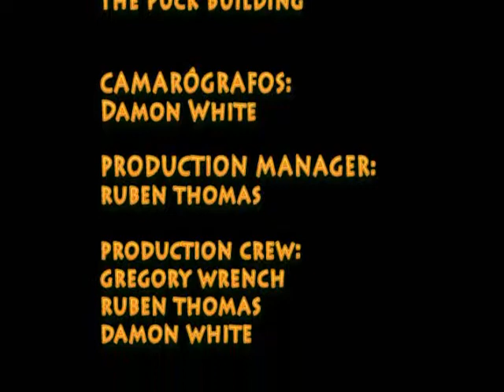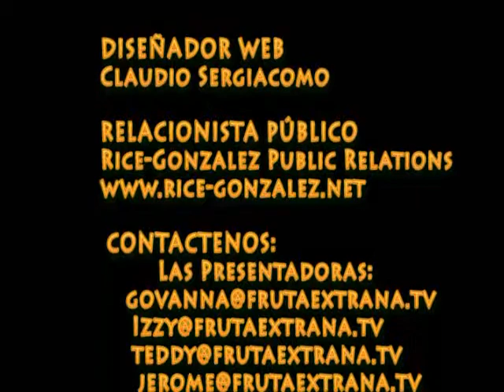The First Annual Intl. Caribbean Art Fair - Luis Gonzalez -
From 1st of November, until the 4th, 2007, New York was the host of the very
First Annual International Caribbean Art Fair, which took place at the Puck
Building and brought together, for the very first time, exclusivelly artworks made
by artists who have Caribbean heritage. 100 artists took place in the show, from
several islands, as well as from Canada, France, USA.